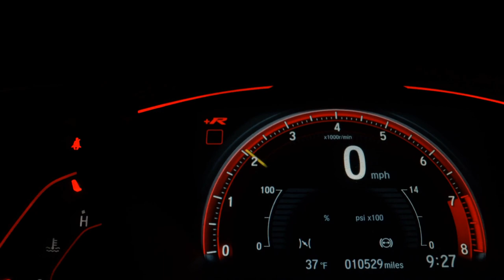VOLKSWAGEN FOX - 2009 - Franca/SP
Muito novo, revisado, com direção hidráulica. Pegamos seu carro ou moto na troca.

Dados do Veículo
Veículo: VOLKSWAGEN / FOX 1.0 MI PLUS 8V
Ano: 2009/2009
Combustível: FLEX
Portas: 4 PORTAS
Câmbio: Manual
Cor: PRETA
KM: 118.000

✅ Alarme
✅ Ar Condicionado
✅ Desembaçador Traseiro
✅ Direção Hidráulica
✅ Retrovisores Elétricos
✅ Travas Elétricas
✅ Vidros Elétricos
✅ Limpador Traseiro